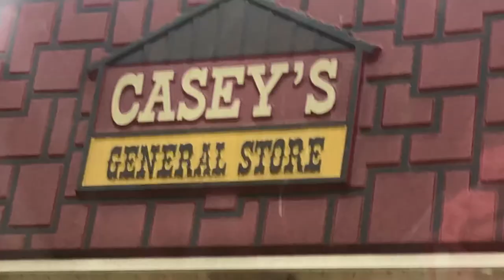SURPRISING MY MOM WITH A PUPPY!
hey guys! so in today's video, my sisters, grandma and i all went to go pick up our new puppy, waco! everyone was in on it, except for my mom. we surprised her while over at my neighbors house!

xoxo,
reese kaitlin